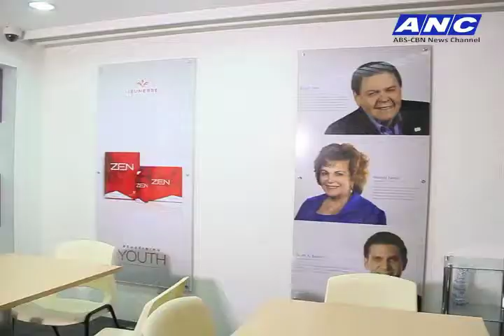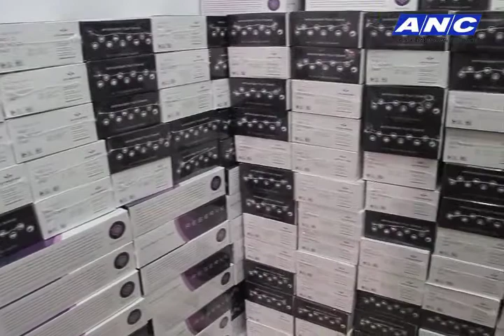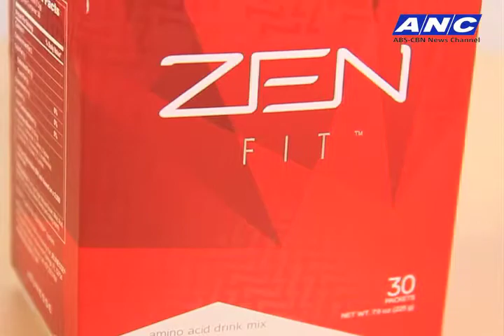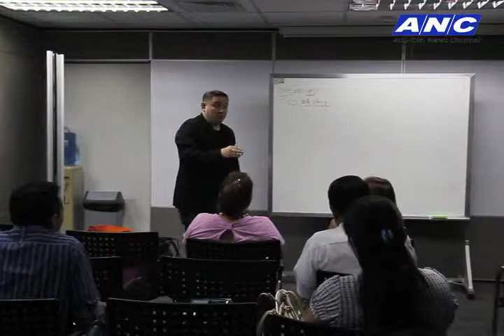Jeunesse Part 1 on Thumbs Up!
Thumbs Up! on ANC
Saturday, 10am
Hosted by Ms. Cory Quirino